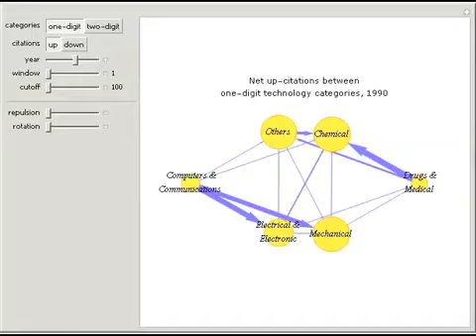U.S. Net Patent Citation Flows, 1963-2002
U.S. patents have been classified into technology categories at a number of different levels. At the one-digit level there are six categories; at the two-digit level there are 36 categories. On application, every patent is required to cite previous art.

Contributed by: Bernard Gress